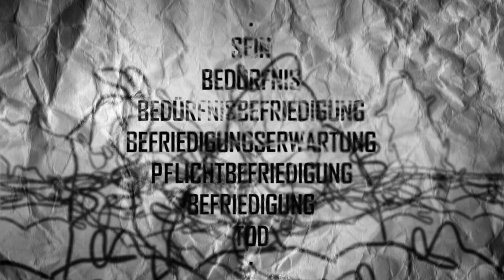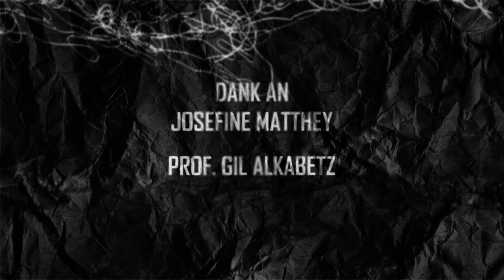Kurzfilm "BEZIEHUNGEN"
Beziehungen ist ein animiertes Gedicht, welches die Verflochtenheit in einer Welt aus Mangelindividuen den Zustand „Frieden“ zu erschaffen, darstellt.

Riesen Dank an:
Sprecherin:Nadine Pape
Sounddesign:Elisabeth
SommerMischung:Ludwig Müller
Text, Animation:Holger Bück
Dank an:Gil AlkabetzJosefine Matthey.

Sein.
Leben.
Leben und Tod.
Das Leben nach dem Tod.
Leben mit dem Tod.
Lebenserhaltung.
Erhalten.
Bedarf.
Bedürftig sein.
Bedarf zur Bedürfniserfüllung.
Bedarf erfüllen und bedürftig sein.
Bedarf befriedigen, um bedürftig sein zu dürfen.
Bedürftig sein und Befriedigung Erwarten.
Erwartungen erfüllen um sein zu dürfen.
Bedarf der Befriedigung.
Befriedigt sein.
Frieden sein.
Erfüllung.
Voll.
Leer.
Entleert.
Unbefriedigt.
Die Pflicht zu sein.
Pflicht Befriedigt zu sein.
Die Verpflichtung Frieden zu sein.
Befriedigungspflicht ohne bedürftig sein zu dürfen.
Die unfreie Pflicht erfüllter Bedarf zu sein.
Lebenserhaltung.
Pflichterwartung.
Erwartungshaltung.
Nach dem Tod.
Dem Tod.
Tod.